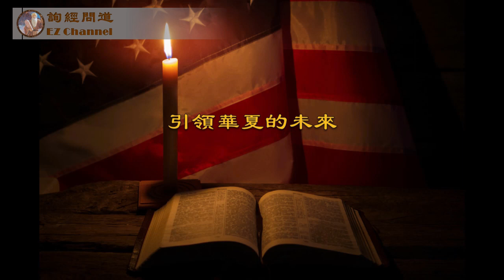川普已打第三针疫苗，右派们，你们失望了么？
雨林的思考与分享。
《询经问道》为张洵Eric Zhang，及其搭档 雨林Elaine Yu 在YouTube上的自媒体视频频道，专注于历史、信仰、文化、思想。本节目均以犹太·基督教信仰为价值基础，从英美保守主义理念的角度思考、分析、讲解，希望以此帮助全球华人深入了解美国政治、传统与价值。